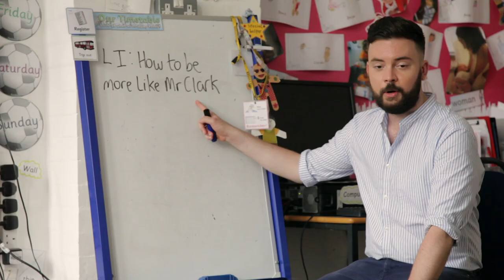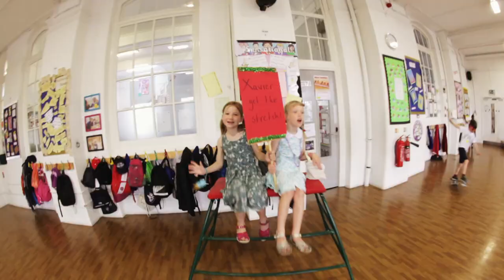Aqua Town Uptown Funk by Queensbridge Primary School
Aqua Class flash mob